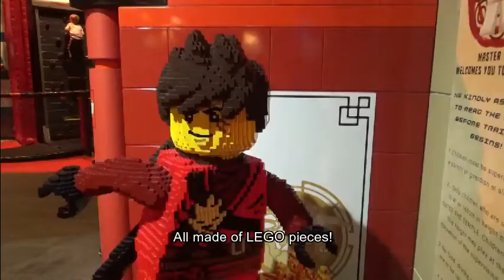Lego toy dancing for Ilayaraja beat!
We had chance to visit Legoland, Manchester and portrayed it with pleasant Ilayaraja music! Hope you will enjoy it.

STARRING
Kiruthikvarshan Ramesh

Page: Science and Science Only